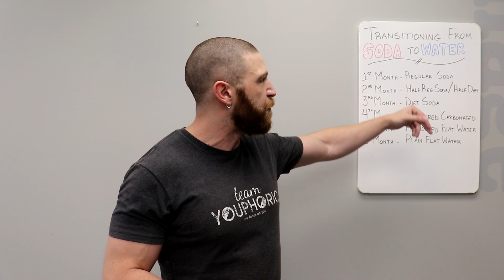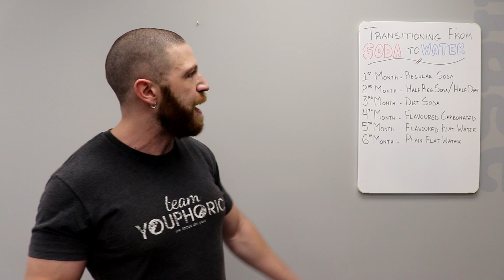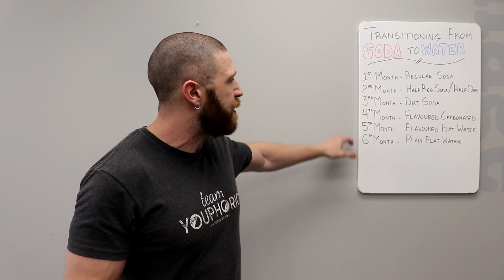Carnivore Q&A: How Do You GIVE UP SODA? The Carnivore Diet Tips & Tricks: How to Stop Sugar Cravings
How Do You Give Up Soda on the Carnivore Diet??? In this weeks Carnivore Q&A, Holistic Health Coach, Stephen Daniele, shows you how to effortlessly give up soda on the Carnivore Diet! If you have any other questions, ask them down in the comments section and I'll answer them during our next Sunday Q&A!!!

⏰TIMESTAMPS⏰
0:00 Preview
0:28 Question: How Do You Give Up Soda on the Carnivore Diet???
0:46 The Biggest Diet Mistake
1:03 Focus on One Habit at a Time
1:36 How to Effortlessly Give Up Soda
2:54 Progress Over Perfection
3:23 Thanks for Tuning In. Please Like, Share, Comment, and Subscribe!!!

If you would like help with your nutrition or exercise plan, schedule a Nutritional Medicine Profiling consultation or a Structural Balance Assessment to see how we can help you

The Carnivore Diet Tips and Tricks